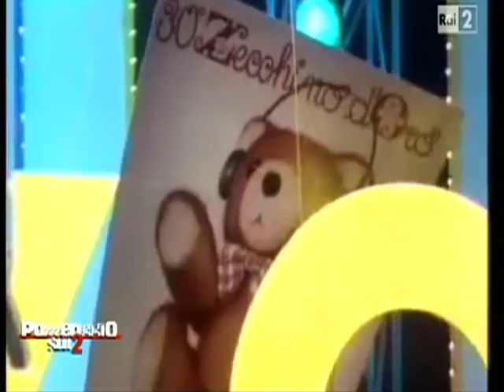Vincenzo Spampinato - Pomeriggio sul Due